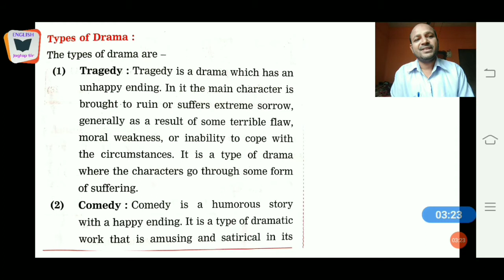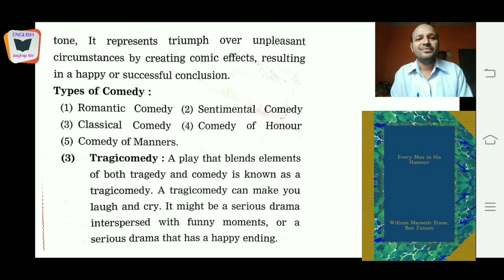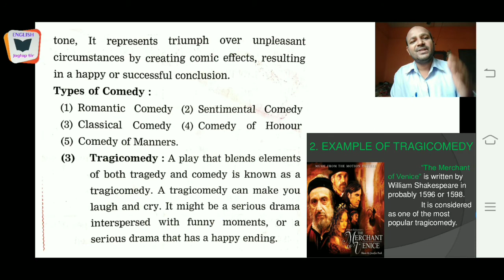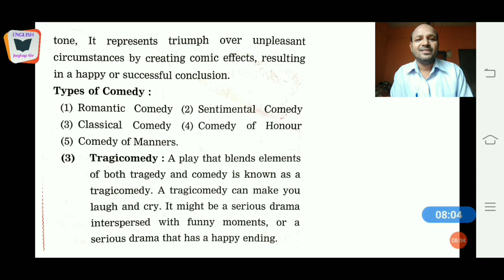4.1 Types Of Drama